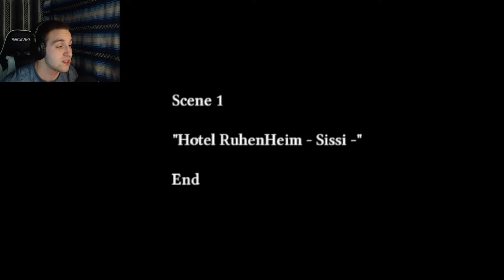The Crooked Man | Part 6 | DIE MONSTER DIE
Hey everyone and welcome to my playthrough of the scary rpg game The Crooked Man. A young man is beneath himself as a dark and unknown spirit as his past has come back to haunt him, does he survive? or will his past get the last laugh, Enjoy!